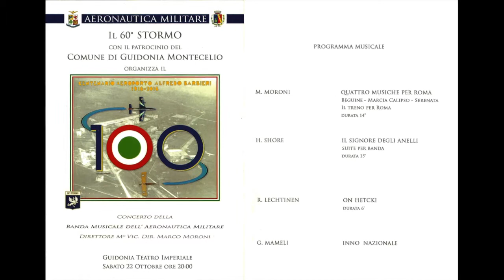Banda Musicale Aeronautica Militare - Serenata di Marco Moroni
Concerto della Banda Musicale dell'Aeronautica Militare per il centenario dell'aeroporto Alfredo Barbieri del Comune di Guidonia Montecelio presso il Teatro Imperiale di Guidonia.

Dirige l'autore, il M° Vic. Dir. Cap. Marco Moroni

Realizzazione - Regia - Montaggio:
1°M.llo Lgt. Orchestrale Prof. Salvatore Domina